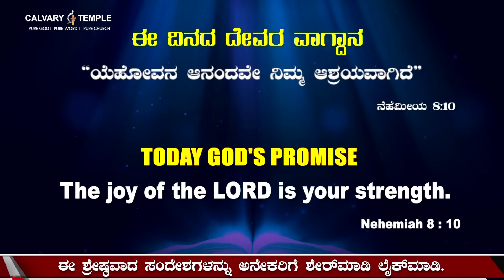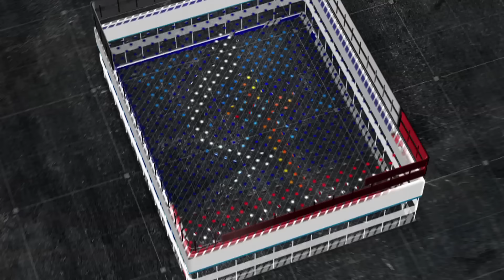Today God's Promise&Daily Devotion 10-MAY-2024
ಇಂದು ದೇವರ ವಾಗ್ದಾನ ಮತ್ತು ದೈನಂದಿನ ಭಕ್ತಿ calvarytemplelive online dailybread @DrSatishKumarKannada drsatishkumar #2024